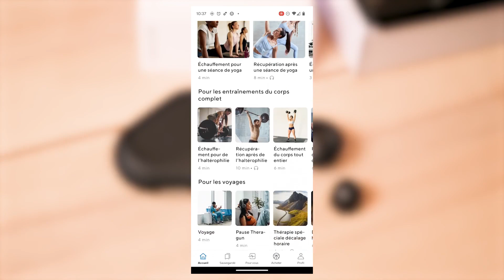Theragun Mini 2.0 : Test et Avis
Meilleur prix pour ce produit